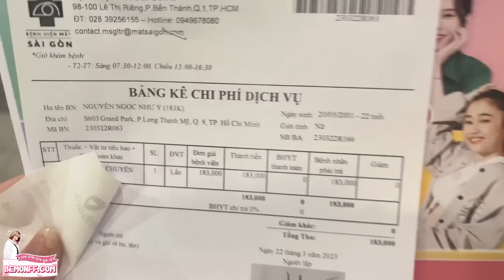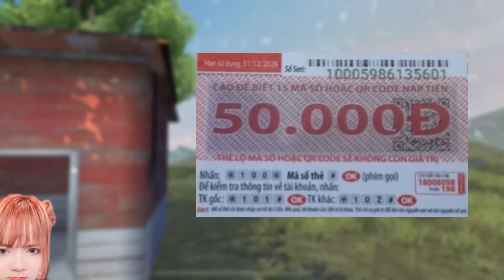Bé Mon Xin 100Tr Của Đức Mõm Vs Team Để " Mổ Mắt " Và Cái Kết